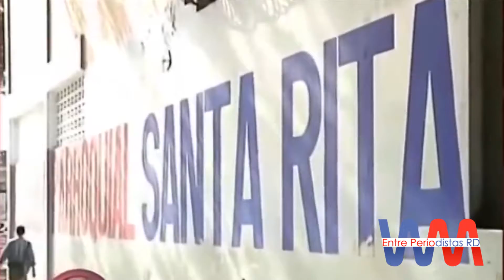Entre Periodistas -Riesgos sísmicos